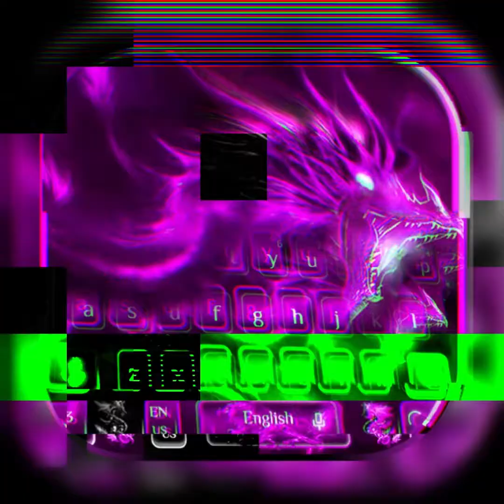Playing Arsenal and getting either 1st 2nd or 3rd